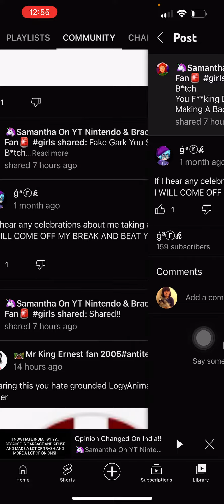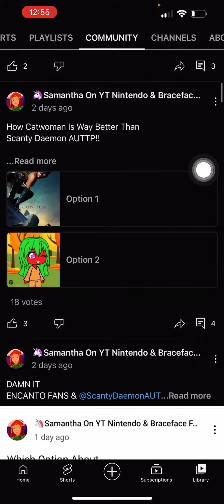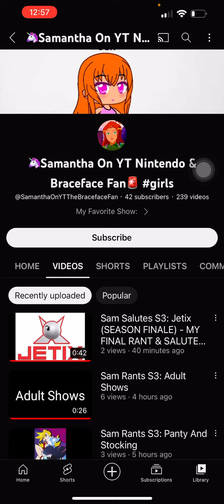The whole truth about